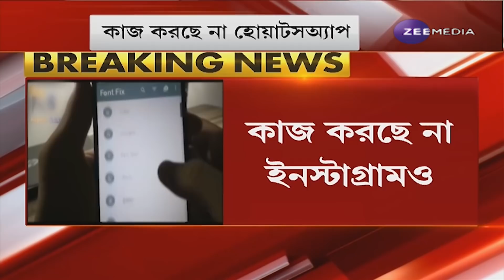Facebook Down:হঠাৎ অচল ফেসবুক, Whatsapp ও Instagram | ১ ঘণ্টারও বেশি সময় জুড়ে স্তব্ধ গোটা বিশ্ব!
BREAKING: রাতে হঠাৎ অচল ফেসবুক, ওয়াটসঅ্যাপ এবং ইনস্টাগ্রাম

১ ঘণ্টারও বেশি সময় ধরে স্তব্ধ গোটা বিশ্ব!

বিশ্বজুড়ে বিকল সোশ্যাল সাইট, কাজ করছে না Facebook, Messenger, Instagram এবং Whatsapp